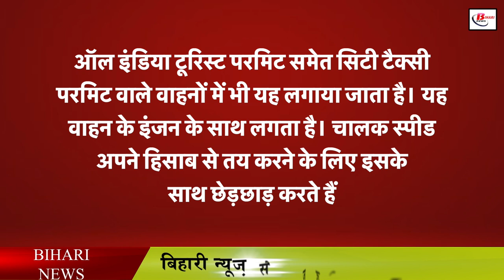बिहार में गाडी चलाने के लिए ज़रूरी है ये डिवाइस, नहीं तो लगेगा जुर्माना